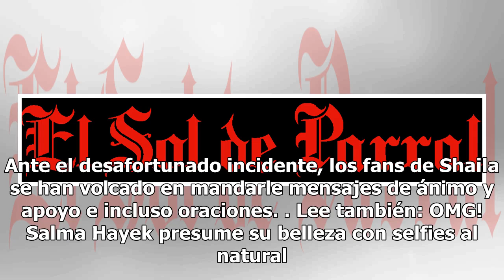Fans rezan por Shaila Dúrcal tras accidente que le provocó amputación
La cantante española Shaila Dúrcal vive momentos difíciles tras sufrir un accidente que le dejó graves secuelas: perdió parte de uno de sus dedos de la mano derecha. No te pierdas: ¿Kate del Castillo, al borde de la muerte por una enfermedad. Fue la propia intérprete quien lo dio a conocer en Instag...